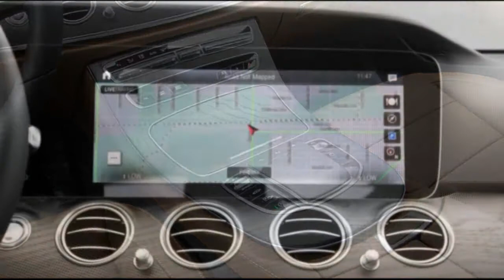2021 Mercedes E 450 4Matic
2021 Mercedes-Benz E 450 4Matic First Test: A Glorious Vintage

In July, reports broke that Mercedes-Benz would be chopping seven cars from its U.S. lineup, including the E-Class coupe and convertible. More recently, Daimler CEO Ola Källenius confirmed that Mercedes-Benz would cut 20 percent from its operating costs and slash several underperforming models by 2025, but he isn't naming names yet. Indulge me for a moment as I yell into the wind: Are we really dumping the handling nuance, the top-down romance, and the sheer grace of a long chassis with chest-high rooflines just to cart home a new big, square box every eight months? Or to see through all the similarly stilt-high SUVs lumbering around you? Am I wasting my time saying this? Completely. But I do feel better...